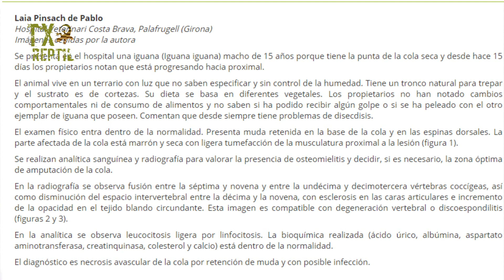COLA SECA!!//Necrosis avascular!!//Por que sucede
Espero que como siempre este vídeo les funcione, y sobre todo hayan aprendido algo nuevo!